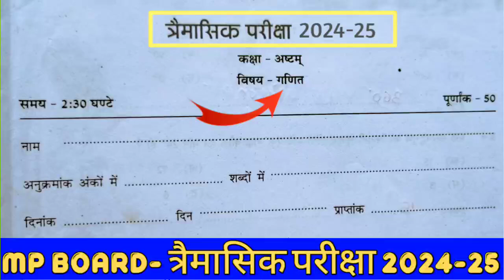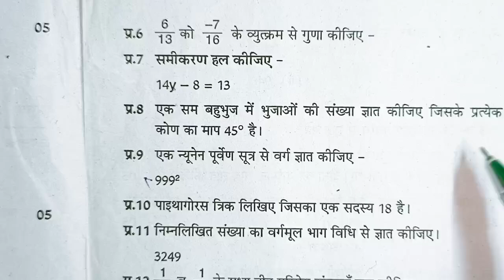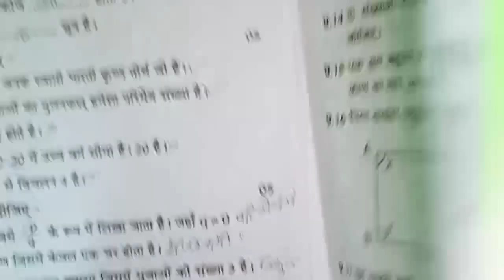कक्षा आठवीं गणित त्रैमासिक परीक्षा लीक पेपर 2024-25 class 8th Maths trimasik pariksha model paper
कक्षा आठवीं गणित त्रैमासिक परीक्षा लीक पेपर 2024 25 class 8th गणित trimasik pariksha model paper
trimasik pariksha 2024 class 8th paper,mp board trimaasik pariksha 2024 real paper,maths paper class 8th trimasik pariksha 2024,class 8th Ganit paper trimasik pariksha 2024-25

गणित का त्रैमासिक परीक्षा का लीक पेपर कक्षा 8वी गणित का मॉडल पेपर एमपी बोर्ड कक्षा 8वी त्रैमासिक परीक्षा 2024 टी20 कक्षा आठवी गणित त्रैमासिक परीक्षा 2024 25

Mp कक्षा 8 त्रैमासिक पेपर || Class 8th Ganit Peper Traimasik Exam 2024,8th  Ganit paper

कक्षा 8वीं गणित का असली पेपर त्रैमासिक परीक्षा 2024| kaksha 8 गणित पेपर
कक्षा 8वीं गणित का असली पेपर Traimasik परीक्षा 2024| kaksha 8 गणित ka paper

kaksha 8 Maths ka Traimasik paper
Traimasik Pariksha Athvin Maths,
Traimasik Pariksha kaksha 8 Vishay  Ganit ka paper,
MP Board class 8 गणित  Traimasik paper 2024 25
त्रैमासिक परीक्षा 2024 25 कक्षा 8वीं विषय  गणित का पेपर,
कक्षा 8 वीं विषय  Ganit का पेपर 2025
त्रैमासिक पेपर 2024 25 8वी गणित
त्रैमासिक मूल्यांकन प्रश्न पत्र 2025 कक्षा 8 विषय  गणित का पेपर
त्रैमासिक मूल्यांकन 2024 25 आठवी विषय गणित का पेपर सॉल्यूशन

त्रैमासिक परीक्षा 2024 25 कक्षा 8वीं गणित
त्रैमासिक परीक्षा 2024 कक्षा 8वीं Ganit पेपर
Traimasik Pariksha 2024 25 kaksha
kaksha 8 Maths Traimasik pariksha ka paper
 yearly exam question paper class 8 Maths
Traimasik Pariksha kaksha dashvin Vishay Ganit paper 9 November
kaksha 8in Ganit ka paper 2024 25
class 8 Maths model paper 2024 25
Traimasik Pariksha class 8 Ganit model paper
त्रैमासिक परीक्षा 2024 कक्षा 8वीं विषय गणित 11 नवंबर

Traimasik exam question paper class 8  Maths , Traimasik exam 2024 class 8  Maths paper,vaarshik pariksha 2024 class 8  Maths paper,त्रैमासिक परीक्षा 2024 कक्षा आठवीं  Ganit पेपर,त्रैमासिक परीक्षा 2024 कक्षा 8
8वीं  Ganit त्रैमासिक परीक्षा 2024 25 कक्षा आठवीं  Ganit,class 8
8 board exam paper 2024 Ganit,त्रैमासिक पेपर 2024 कक्षा 8 विषय  गणित, Traimasik exam 2024 25 class 8  Hindi paper,Traimasik paper 2024 class  8 Ganit

कक्षा 8वीं  गणित Traimasik परीक्षा 2024 Yearly exam paper class 8th  Ganit Traimasik Paper 2024

Mp 8th  Maths paper 2024
8th Traimasik exam 2024  Ganit paper 8th त्रैमासिक परीक्षा 2024  गणित का पेपर
8th त्रैमासिक exam गणित 2024
Science paper 8th त्रैमासिक परीक्षा 2024 गणित का पेपर
कक्षा 8 Ganit पेपर 2024 क्लास 8 गणित पेपर 2022 Mp 8th गणित paper 2024
8th त्रैमासिक Board exam 2024  Ganit paper
8th त्रैमासिक परीक्षा 2024  गणित का पेपर

सरस्वती शिशु मंदिर 8 क्लास  गणित त्रैमासिक पेपर 2024
सरस्वती शिशु मंदिर कक्षा 8  गणित त्रैमासिक पेपर
Sarasvati shishu mandir class 8th Ganit Traimasik Paper 2024
कक्षा 8 Ganit पेपर

त्रैमासिक परीक्षा 2024 25 कक्षा 8 Ganit
त्रैमासिक परीक्षा 2024 कक्षा 8वीं  गणित पेपर
Traimasik Pariksha 2024 25 kaksha 8 Ganit paper
Traimasik Pariksha 8 Maths
त्रैमासिक पेपर 2024 कक्षा 8 विषय  गणित
त्रैमासिक परीक्षा 2024 का पेपर
कक्षा  गणित का पेपर त्रैमासिक परीक्षा
कक्षा 8  गणित का पेपर त्रैमासिक परीक्षा
कक्षा 8वीं गणित पेपर त्रैमासिक परीक्षा 2024
8 क्लास  गणित का पेपर त्रैमासिक परीक्षा
त्रैमासिक परीक्षा 2024 25 कक्षा 8वीं  गणित पेपर असली पेपर कक्षा 8 गणित त्रैमासिक मूल्यांकन 2024 उत्तर|class 8 Ganit Traimasik Pariksha paper